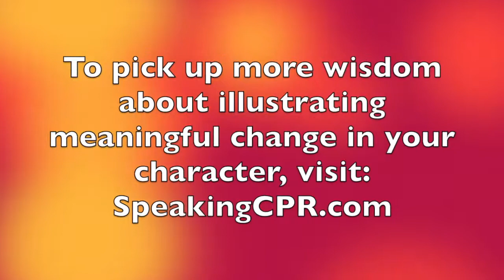How to Write a Speech - Ignore This Element of Seinfeld If You Want Your Story to Stick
Your Daily Dose of Public Speaking Wisdom #157. Discover one of the keys of the legendary comedy show that you must avoid if you want to leave a lasting impact on your audience.